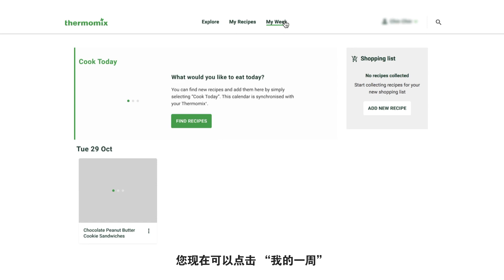Thermomix® Malaysia 如何在 Cookidoo® 规划您的每周烹饪时间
观看我们"如何在 Cookidoo® 规划您的每周烹饪时间"简单的指南，一个具有50,000多个引导式食谱的平台。

浏览另外，仅注册账号即可获得1个月的免费浏览权！